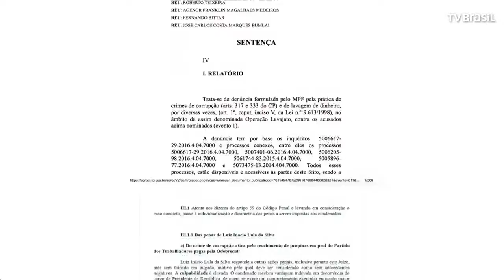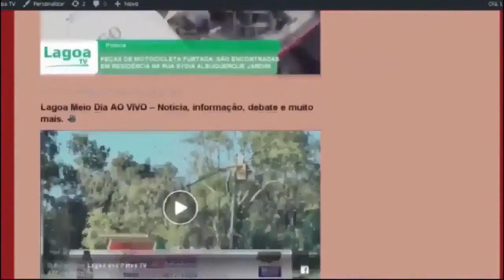EXPRESSO NACIONAL - Confira as notícias do Brasil.